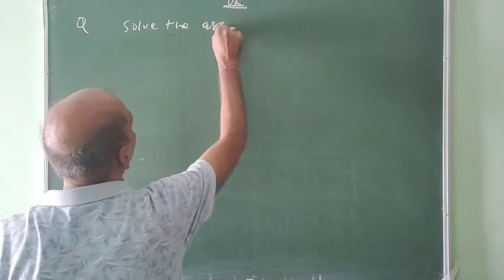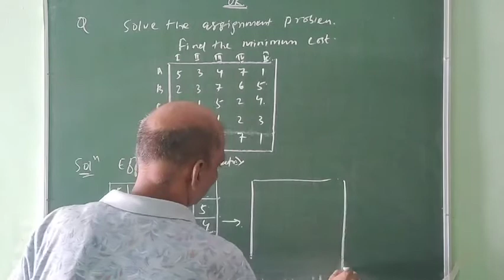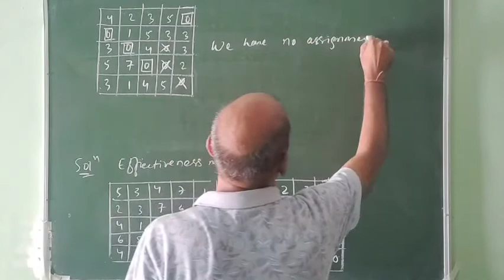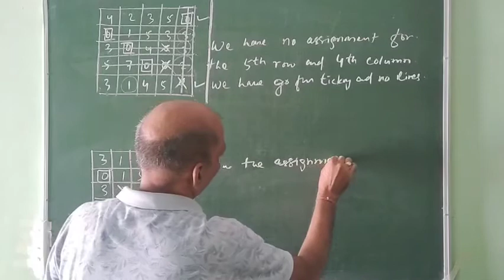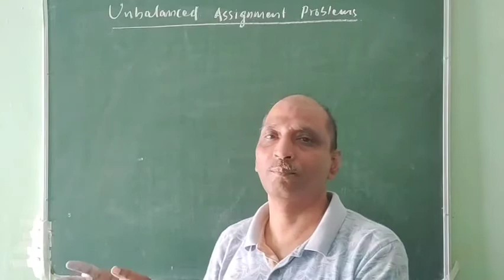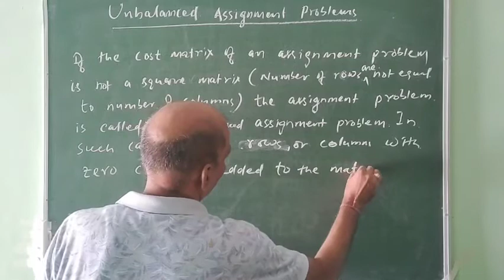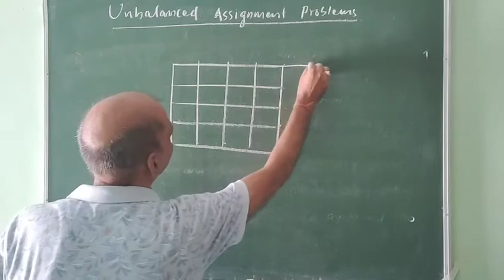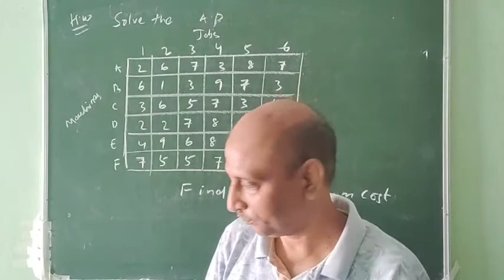OR by DP Sir (UNIT-2:CLASS-7)